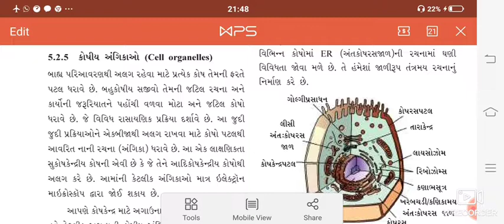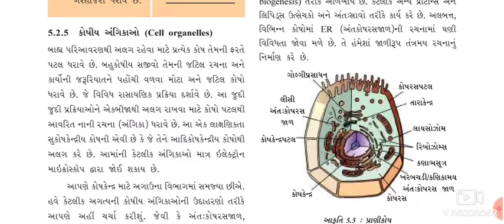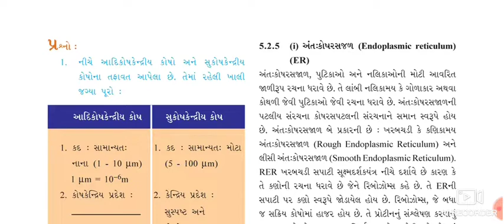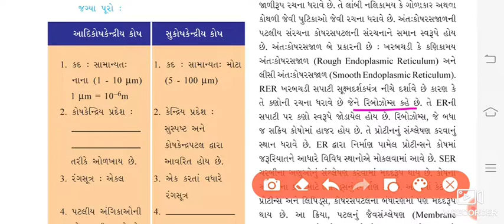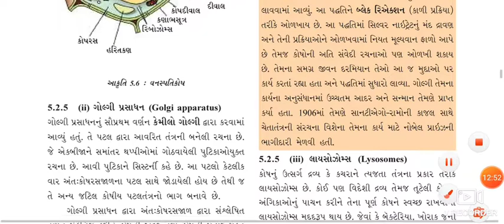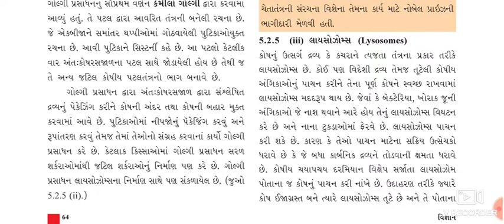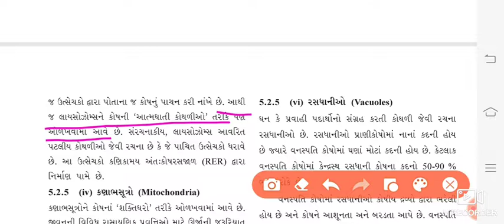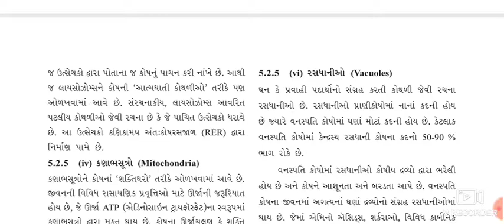Std:9||sub:science||lec:4||ch:5(સજીવોનો પાયાનો એકમ)||MSLS